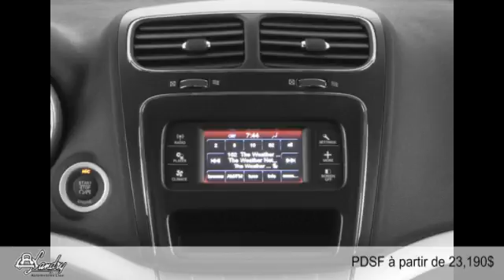Dodge Journey 2015 à Laval